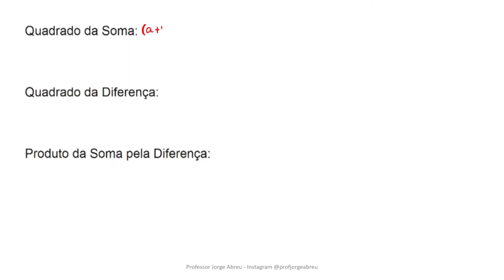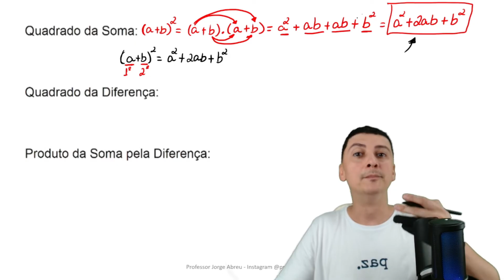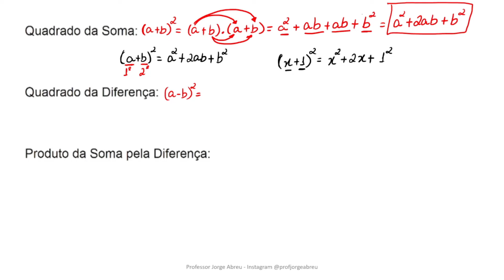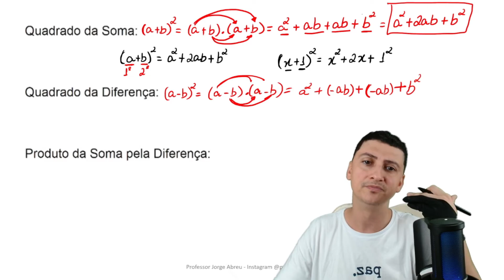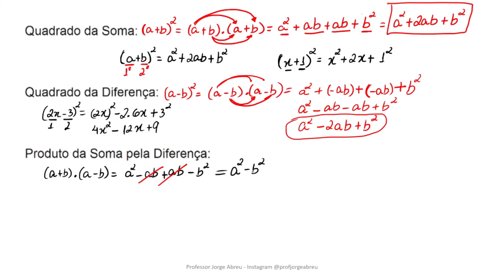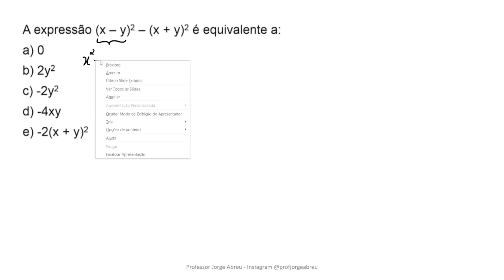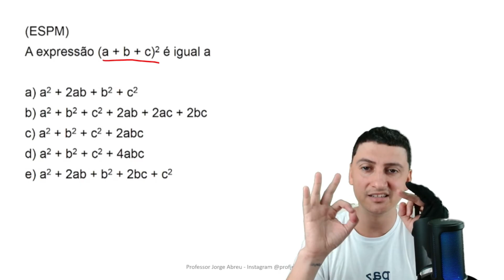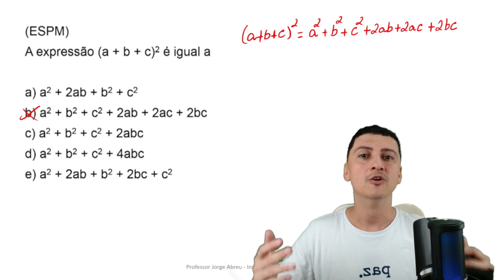PRODUTOS NOTÁVEIS para concursos!